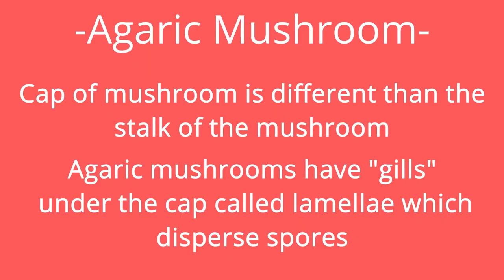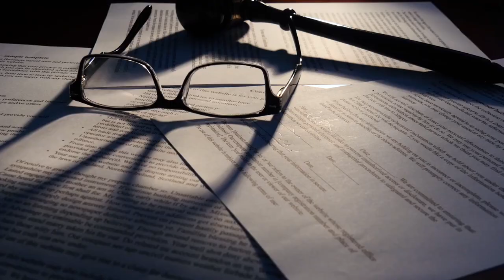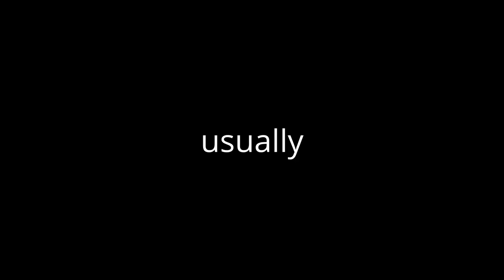Amanita Muscaria - The World's Most Famous Mushroom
Amanita Muscaria, commonly known as the Fly Agaric, is arguably the world's most famous mushroom. While it may not commonly be on your dinner table, chances are you have seen this mushroom every day without knowing it. From Mario, to Smurfs, to Alice in Wonderland , this mushroom is a common sight whenever mushrooms are mentioned in media.

Hopefully you all enjoyed this one!